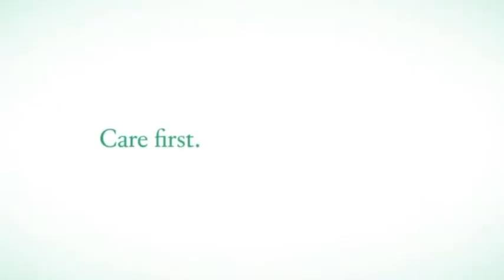TV show films Pumpkin Show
10/16/12 - A new show called "Small Town Big Deal," which airs on RFD-TV, filmed an episode at the Pumpkin Show this week.